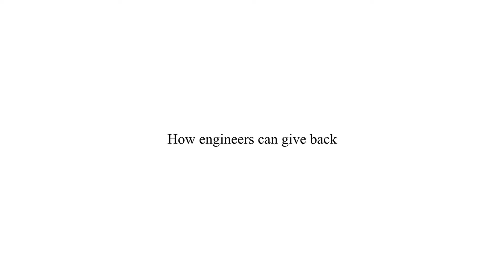How Engineers Can Give Back - Arup and EWB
Listen to Lizzie Brown, EWB's CEO, Peter Bailey, CEO and Chair of Arup Australasia, and Greg Hodkinson, Arup Group Chair, discuss how engineers can give back to society.